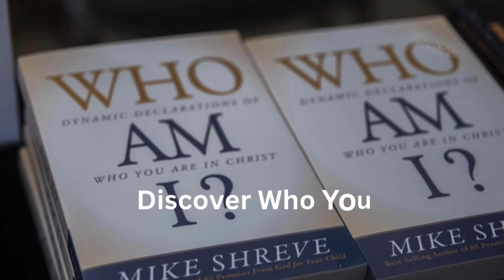The Revelation of God’s Name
Scripture teaches that New Testament children of God are “a people for His name” (Acts 15:14). If so, we need to understand how His name has been progressively revealed over thousands of years. Almost 7,000 times in the original Hebrew of the Old Testament, the name YHWH is assigned to God. Why is it usually translated into the simple title “LORD”? Let’s explore this mystery together!

Get Mike Shreve’s book revealing the spiritual identity of the sons and daughters of God:
WHO AM I? Dynamic Declarations of Who You Are in Christ

Mike Shreve’s other podcast:
Revealing the True Light—a study on comparative religion subjects, as well as mysterious or controversial biblical subjects.

Access the audio version of all podcasts on Spotify, iTunes, or Charisma Podcast Network: